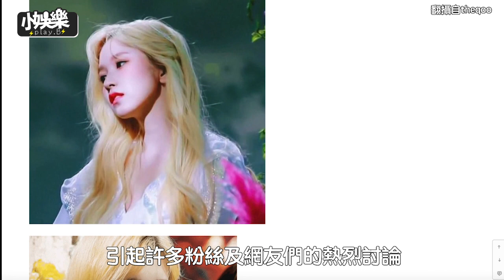【小娛樂】Mina這個表情到底怎麼出現的? 韓網熱議你也被她迷倒了嗎